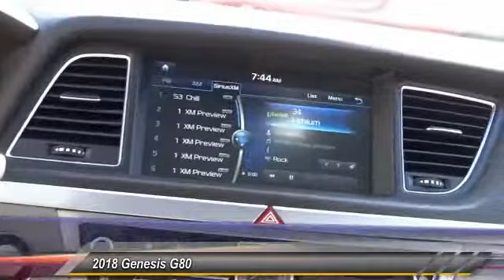2018 Genesis G80 TEMECULA MURRIETA MENIFEE HEMET CORONA ESCONDIDO P2634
2018 Genesis G80 3.8L RWD

Temecula Hyundai
27430 Ynez Rd.

TEMECULA HYUNDAI PROUDLY SERVING TEMECULA, MURRIETA, MENIFEE, HEMET, CORONA, ESCONDIDO, AND SURROUNDING SOUTHERN CALIFORNIA LOCATIONS. THIS BLUE 2018 Genesis G80 IS EQUIPPED WITH A Engine: 3.8L GDI DOHC V6 w/Dual CVVT, AUTOMATIC TRANSMISSION, AND RECEIVES AN ESTIMATED 19 City/27 Hwy MPG. 2018 Genesis G80 3.8L RWD Adriatic Blue 2018 Genesis G80 3.8 Price includes: $500 - Genesis Military Program. Exp. 07/31/2018 Stock #: P2634 | VIN: KMHGN4JE8JU262484 | 2018 Genesis G80 3.8L RWD POWER WINDOWS POWER PASSENGER SEAT SECURITY SYSTEM Temecula Hyundai FOR DRIVERS IN THE GREATER TEMECULA, MURRIETA, MENIFEE, HEMET, CORONA AND ESCONDIDO AREAS, YOUR SOURCE FOR INCREDIBLE HYUNDAI MODELS IS TEMECULA HYUNDAI 27430 YNEZ RD TEMECULA, CA 92591